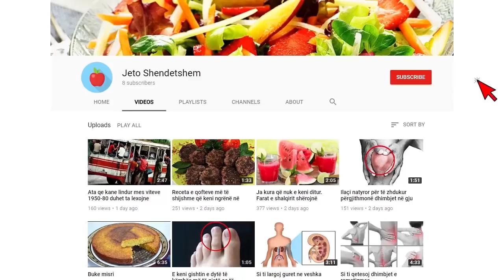Lajmi i keq per shqiptaret, Merkel ndan Shqiperine nga Maqedonia per procesin e integrimit ne BE